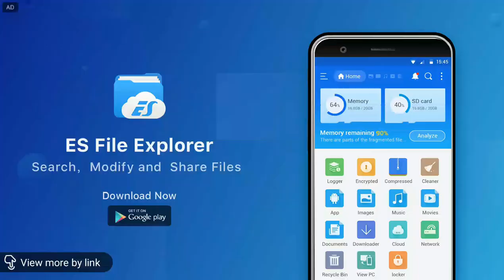Lazeej food in 4k ultra HD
Comments
wala,
balveer,
aigiri nandini,
bala bala shaitan ka sala,
bike,
doctor bacchon ko,
game,
hungry birds,
makeup,
nani teri morni ko mor le gaye,
shorts,
gullibulli,
12 ladke sath mera boyfriend kaun sa,
allah hoo allah hoo allah hoo,
ambulance sound,
amir garib,
animal fighting video,
anitha o anitha,
aye watan aye watan jane ja janeman,
bacchon ke cartoon,
balveer viro ka veer,
bigg boss,
Views,
viral videos,
digital media,
gentleminions,
media,
viral internet moments,
viral moments,
will smith chris rock,
broke the internet,
kim kardashian advice,
white,
peaceful,
screensaver,
binaural,
fall,
fall asleep,
natural sounds,